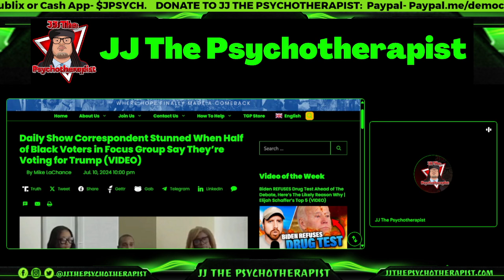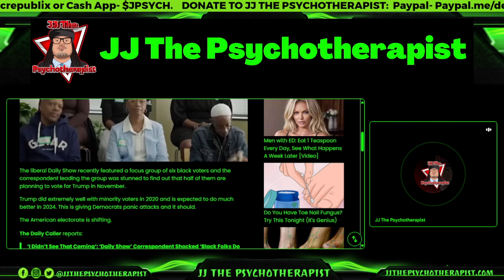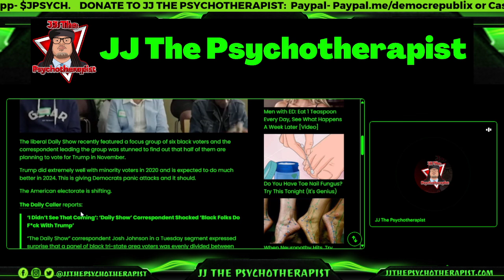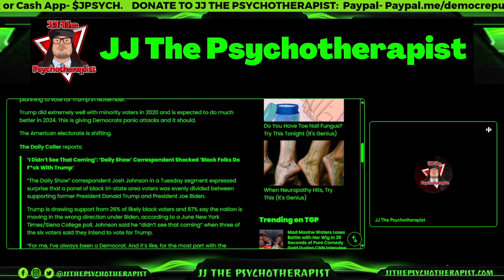Daily Show Correspondent Shocked: Half of Black Focus Group Voting Trump